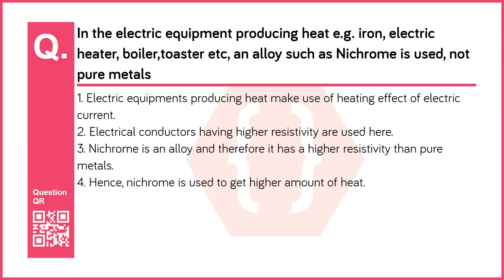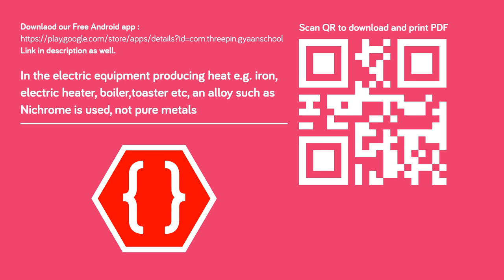Electric equipment producing heat e.g. iron, electric heater, boiler,toaster etc, an alloy such as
Chapter no: 4
Chapter: Effects of electric current
Subject: Science I
Standard: 10th  (Maharashtra Board - English Medium)
Question No: 7
Question: Electric equipment producing heat e.g. iron, electric heater, boiler,toaster etc, an alloy such as Nichrome is used, not pure metals

In the electric equipment producing heat e.g. iron, electric heater, boiler,toaster etc, an alloy such as Nichrome is used, not pure metals